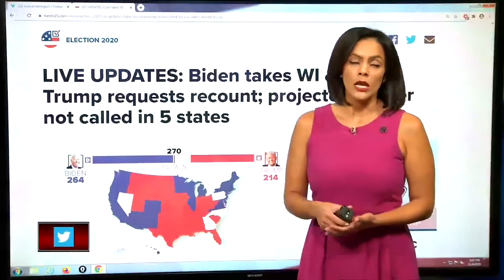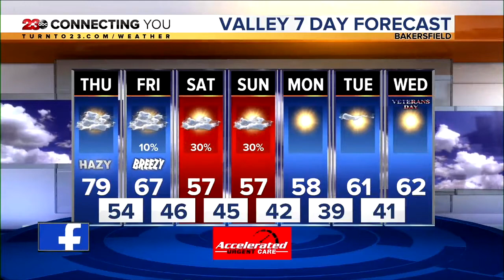23ABC News Latest Headlines | November 4, 4pm